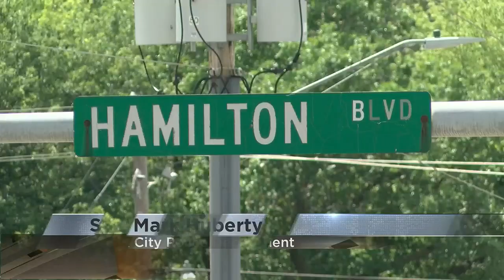RAGBRAI 50: Sioux City Police ready for RAGBRAI weekend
The Register’s Annual Great Bike Ride Across Iowa kicks off in Sioux City this Sunday. With tens of thousands scheduled to come to the area for the 50th edition of the ride, Sioux City Police are stepping up patrols.